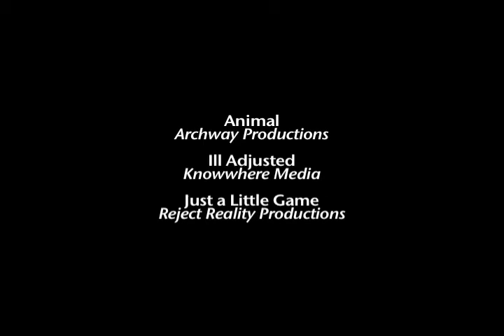Robert W. Hubbard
my 2010 actor/editor reel.